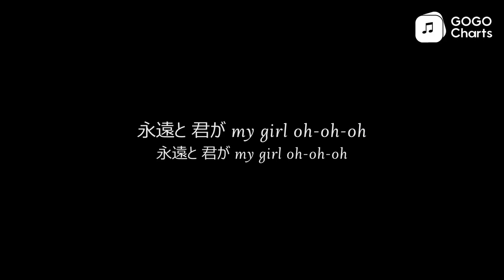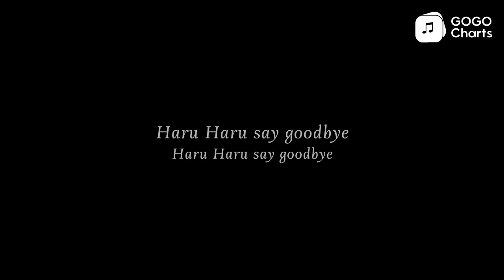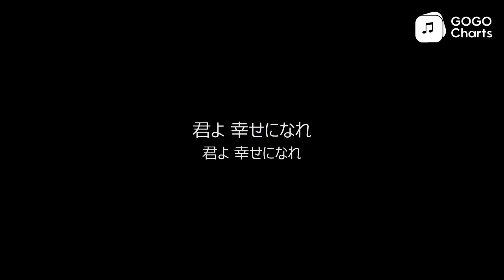BigBang - HaruHaru (Japanese Version) [Romaji Lyrics Video / 罗马拼音动态歌词]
HaruHaru (一天一天) (BIGBANG JAPAN DOME TOUR 2013～2014) - BIGBANG (빅뱅)
[HaruHaru (一天一天) (BIGBANG JAPAN DOME TOUR 2013～2014) - BIGBANG (big baeng )]
君の事を思い出すよ
考えればただ悔やむの
心の奥底で誓った
孤独の旅立ちをこれから
永遠と 君が my girl oh-oh-oh
君だけをこれからも

Wont say good bye
時は巻き戻せない
二人は戻れない
[二人は戻れない]
顔上げて上を向こう
受け止めて行かなきゃ
理由なんて何もない
そう誰も悪くない
前向いてさぁ行こう
全てAlright
[全てAlright]
悲しめば涙が心に刺さり
何かを伝えようとしてるこの僕に
Dont Worry! 今までの事
これからの事、忘れなんてしないよ
君しか僕にいないの
いつまでも僕だけのMy Girl
どれだけの季節が過ぎ
こんなにもキミを想い
もう心壊れてしまえ
二度と会えないのなら
君の影が映る
[君の影が映る]
月明かりがキレイで...
君よ 幸せになれ
[君よ 幸せになれ]
Haru Haruあの空へ  eh eh eh

キミが言うなら 全て受け入れよう
戻ることない日々に I say goodbye oh
気づかぬフリね 2人出逢っても
隠さないで立ち止まらないで
時が経てば忘れ
[時が経てば忘れ]
時にただ身を任せて
僕無しでも幸せでいて
そんな 願いだけ叶えたいし
目を閉じれば
[目を閉じれば]
そこには君
[そこには君]
隣で優しく微笑み
永遠と君はここにいるよ
僕の中に
[僕の中に]
こんなにも君を想い
君が僕の分まで
[君が僕の分まで]
微笑んでくれることで
君よ 幸せになれ
[君よ 幸せになれ]
柔らかく包み込む あの頃の2人を
忘れてしまうだろう
Haru Haru say goodbye
出会わなければ良かった
苦しくて uh
[苦しくて uh]
You&I 約束は守れない
だからキミの為に消える
君が僕の分まで
[君が僕の分まで]
君よ 幸せになれ
[君よ 幸せになれ]

ID:538CA475C57448A6AB1245C2F9132B7